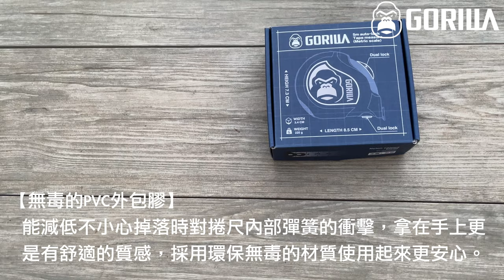Gorilla 5m19mm雙面自動煞車捲尺介紹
【Gorilla新一代雙面自動煞車捲尺  全公分版本，開賣！】

精準的捲尺才會確保量測製作出來的東西不會歪斜，但是要怎麼購買一顆精準的捲尺呢？其實很簡單，就是購買有認證的捲尺就可以了。

Gorilla的雙面全公分捲尺完整的通過了歐盟的CE Class2認證（尺帶上均有歐盟認證印刷），保證尺帶5公尺全部拉開後的總誤差小於0.13cm。是在台灣的工具品牌當中少有真正通過歐盟CE Class2的精準度認證的全公分捲尺，為的就是讓您可以在眾多的捲尺當中，更容易找到高精準度的捲尺。

而Gorilla新一代的全公分捲尺更包含了專業使用者最常考量的高挺立度，19mm的窄版尺帶，因為尺帶加厚及高級熱處理技術，具有高達200cm的挺立度，保證拉出200cm以上不會掉落，在可放入口袋中的捲尺當中是挺立度最高的！

全公分捲尺其實就是上下都是公分的捲尺，專業一點的木工在購買時就會以“全公分”捲尺來稱呼，而三合一的（公分＋台尺＋文公尺）就會直接稱作文公尺捲尺。

而喜愛簡約的朋友來說，全公分的捲尺就是最好的選擇，因為直覺的尺帶印刷設計，讓您閱讀起來也是格外輕鬆。

自動煞車保證不打手的捲尺，按下煞車才會收回，讓您使用起來更加安心。

最後，雙面尺帶的設計，讓您無論是從哪邊看，都能看到到您要的刻度，Gorilla就是要讓您知道，入手一顆優質好捲尺，真的很簡單。

【關於捲尺產地的說明】

產地部分，與之前的捲尺相同，由於台灣的高品質捲尺工廠多半已撤往中國以及越南等地，所以本次的捲尺也是委託專門生產歐美大品牌的中國工廠生產製造，就是要確保捲尺可以正式的通過歐盟的CE Class2認證並且拿到證書，以確保捲尺的高品質。

為了回饋給一直關注Gorilla的你，3/10 12:00-3/13 12:00 限時72小時，Gorilla的雙面全公分捲尺限時首賣優惠，原價$359的捲尺，限時83折優惠只要299元！希望久等的您可以感受到我們的誠摯的感謝。

——Gorilla不是台灣的第一品牌手工具，但每天都一心一意的為了想要成為台灣的第一手工具品牌而努力。努力的開發出最好的產品、誠心誠意的解決顧客的問題、將客戶服務盡可能地做到最好，只希望我們每天的努力之下，能夠提供大家最優質的手工具體驗。